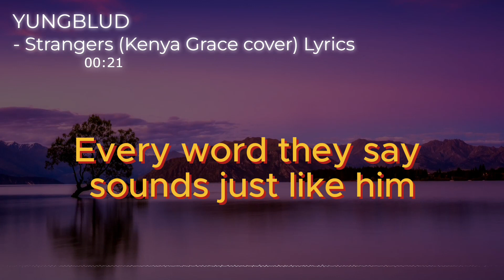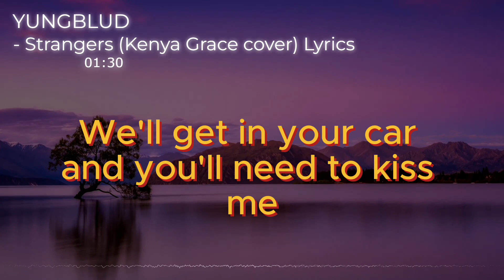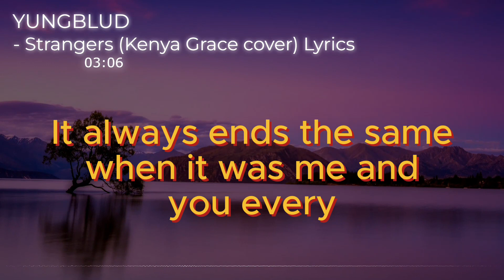YungBlud - Stranger (Kenya Grace Cover) Lyrics